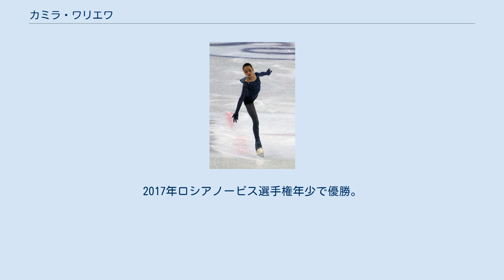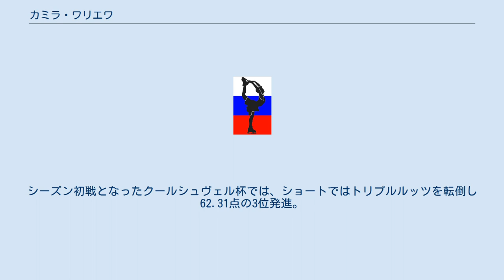カミラ・ワリエワ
カミラ・ワレリエヴナ・ワリエワ（露: Ками́ла Вале́рьевна Вали́ева、英: Kamila Valeryevna Valieva、2006年4月26日 - ）は、ロシアのフィギュアスケート選手（女子シングル）。
2019年ジュニアグランプリファイナル優勝。
2020年世界ジュニアフィギュアスケート選手権優勝。
 2018/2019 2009年にスケートを始める。
2012年に両親の転職でモスクワに移り、2014/15シーズンよりマリーナ・クドリャフツェワをコーチにする。
2015/16シーズンよりスタニスラフ・コバリョフをコーチにする。
2017年ロシアノービス選手権年少で優勝。
2018/19シーズンよりエテリ・トゥトベリーゼをコーチにする。
2019年ロシアノービス選手権年長で優勝する。
 2019/2020シーズンからジュニアに上がりISUジュニアグランプリシリーズに参戦。
シーズン初戦となったクールシュヴェル杯では、ショートではトリプルルッツを転倒し62.31点の3位発進。
翌日のフリーでは4回転トウループを決め138.40点と大きく挽回し、総合得点200.71点で優勝を果たした。